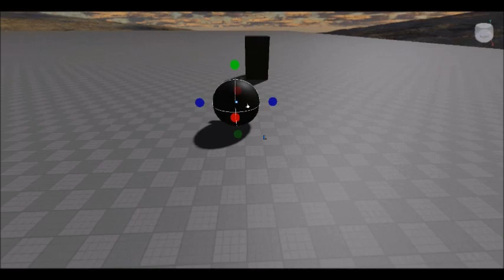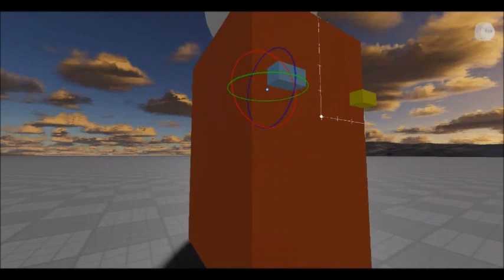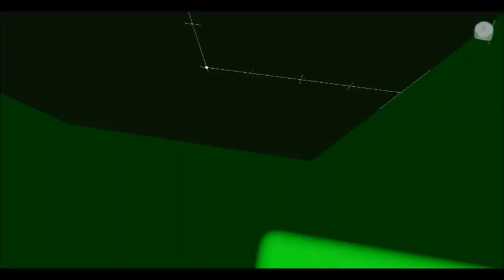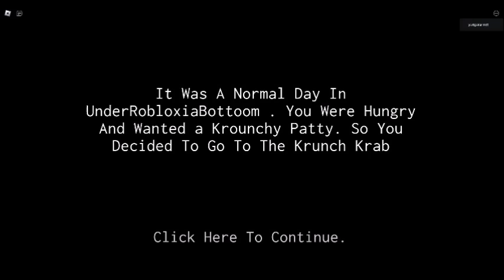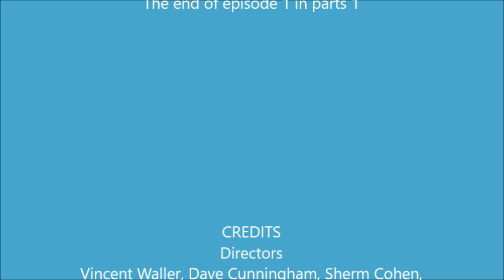Стас его друзья 1 серия спасине правды 1 серия